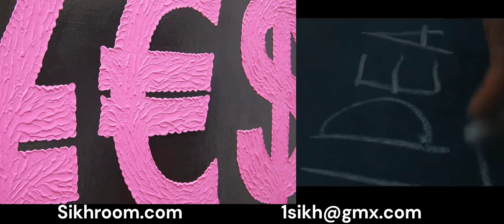Art Sikh in our time Modern YES 4th dimension video 3e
Imagine a world where wealth isn’t measured solely in material possessions or bank account balances but in the currency of spirit — a boundless source of abundance that can transform both individuals and the collective.
In times of uncertainty, we often find ourselves searching for inspiration. But what good is inspiration if we can’t turn it into positive actions that benefit those around us? That’s where “Spiritual Currency: The Source of Wealth You Never Knew Existed” enters the picture. This insightful book proposes a new definition of wealth that transcends material possessions and delves into the timeless principles that underpin the concept of spiritual currency, such as generosity, compassion, and interconnectedness.
In this enlightening and thought-provoking book, author Dr. Ming Chee provides insight and guidance into discovering the treasures within you, waiting to be uncovered. Explore how aligning with your spiritual currency can guide you toward your true life’s purpose. Discover how the collective consciousness can be elevated by cultivating spiritual currency. Learn how to cultivate spiritual currency to strengthen the bonds of communities and societies.
Whether you seek personal transformation, a deeper sense of purpose, or a vision for a more harmonious world, this book offers profound insights and practical wisdom. It’s a guide to harnessing the untapped source of spiritual wealth within you and a blueprint for fostering abundance, unity, and positive change on a global scale.